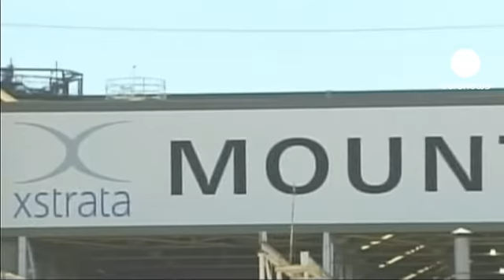Xstrata accepte l'offre de Glencore mais sous condition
Le géant minier suisse Xstrata accepte l'offre de son compatriote Glencore le géant du négoce des matières premières mais à la condition que cette offre de 25,7 milliards d'euros garantisse un accord financier qui maintiendrait en fonction plusieurs hauts dirigeants de Xstrata pendant au mois deux ans, ce que ne prévoit pas l'offre révisée de Glencore.
C'est à un véritable géant de l'extraction minière et du négoce que donnerait naissance la fusion Glencore/Xstrata avec des chiffres d'affaires respectifs de 112 milliards d'euros et plus de 26 milliards l'an dernier.
Menacé de voir son projet de fusion tomber à l'eau, Glencore le négociant avait été contraint d'améliorer son offre d'achat au mois de septembre. Le dernier point d'achoppement porte sur une prime de maintien en fonction des dirigeants de Xstrata jugée essentielle au bon fonctionnement de la nouvelle entité par le groupe minier.  Cette prime de maintien en fonction se monte à 175 millions d'euros.